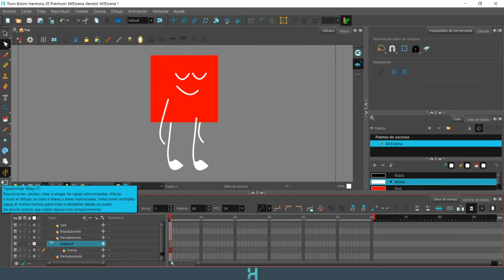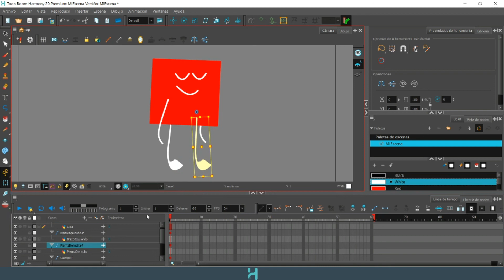Toon Boom Harmony [3] - Animar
En este video vamos a aprender un poco sobre animar en Toon Boom Harmony.